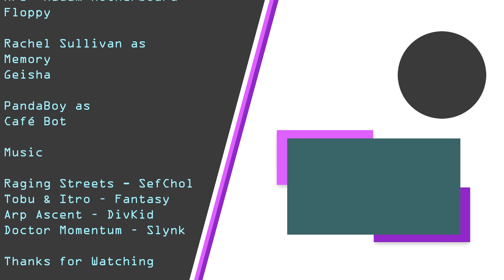Extermination Robots Ep1 - Minecraft Film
What would life be like if the world was completely inhabited by robots? We follow Beta, a brand new robot, as he discovers the world and his place in it for the first time. From birth to his new job to meeting a virus for the first time.

Navillus Studio is an independently owned Film Company dedicated to making fun, family friendly content. Our mission is to create a safe place where you can enjoy high-quality videos without fear of inappropriate content.

We are so excited that you’re here and would love to hear from you. So make sure to leave a comment or message us anytime on our social pages. Thank you so much for visiting and we hope you will stick around and give us a chance to get to know you. God bless.